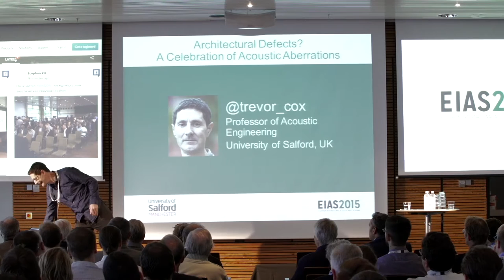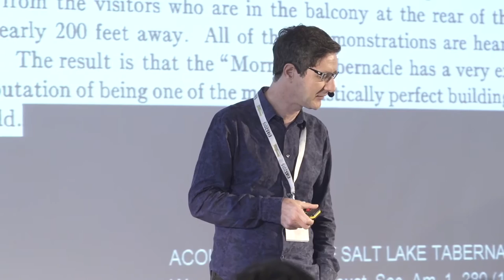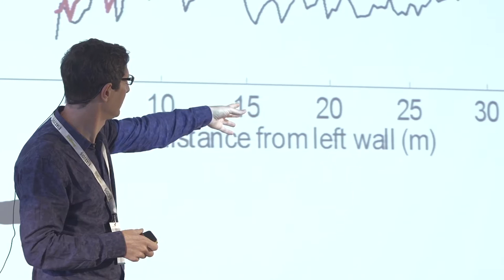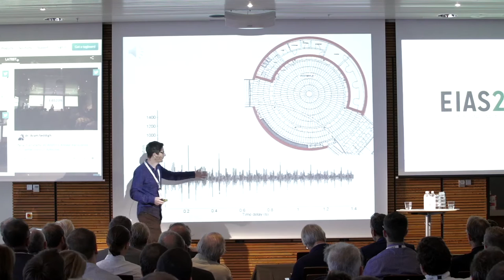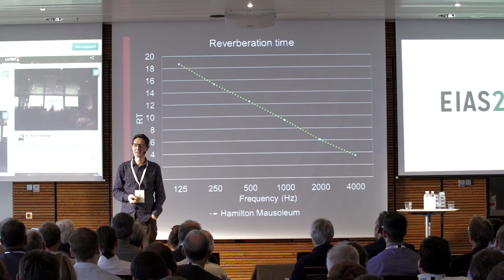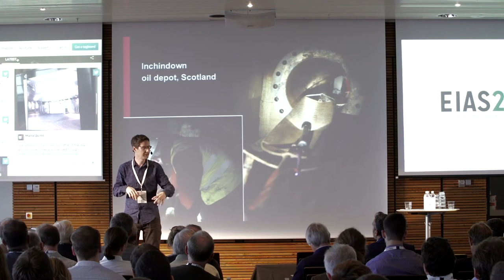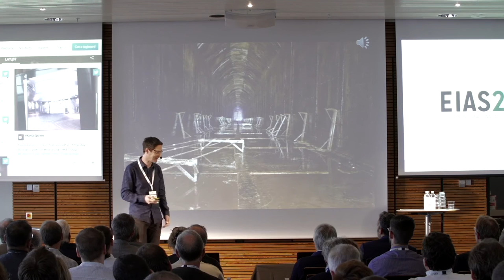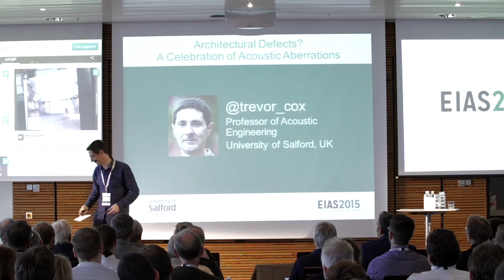Trevor Cox - Architectural Defects? A Celebration of Acoustic Aberrations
An insight into extraordinary building acoustics including the science behind these remarkable sounds which usually occur by chance. Often the accidental by product of geometry but what if these acoustic aberrations were actually designed deliberately for even more extraordinary sound effects.